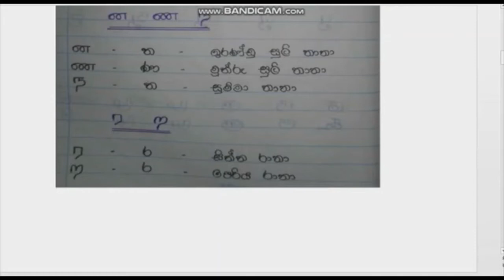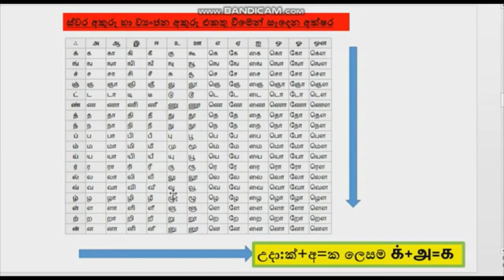6 ශ්‍රේණිය -දෙවන බස දෙමළ- පිල්ලම්